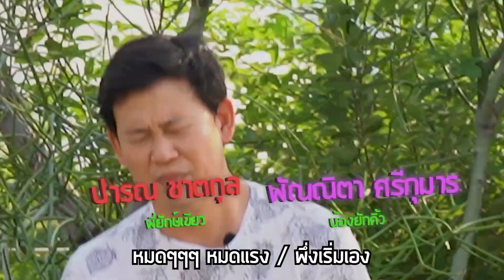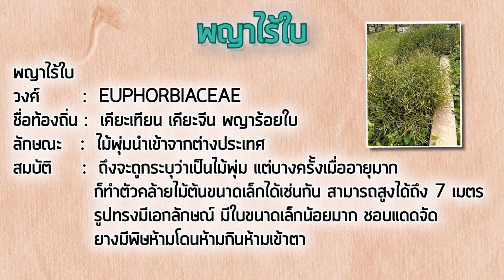🌳 ยักษ์เขียว EP.27 : ใบน้อย ร้อยกิ่ง กับพญาไร้ใบ : ยักษ์เขียว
🌱 ต้นให้ความรู้สึกเหมือนอยู่ทะเลทราย
🌱 ต้นไม้ใบน้อยร้อยกิ่ง ยางมีพิษ
🌱 มีประโยชน์และเรื่องราวน่าสนใจอีกมากมาย ตามไปดูกันได้เลยครับ🌱เอ้า...ใครชอบต้นไม้ ก็ขอให้ยกมือขึ้น!!!
หากชอบช่วยติดตามและบอกต่อ แค่นี้เราก็ดีใจ
เราจะคอย Update Clip ให้ความรู้กันในทุกๆ สัปดาห์
🌹🏵 สารพัดเรื่องน่ารู้อีกมากมาย ที่เราสรรหามาเล่าสู่กันฟัง ฝากกดติดตามด้วยนะครับ ทั้งทาง Facebook / Youtube / IG / Twitter ชื่อเดียวครบ " YAK Green Channel " 🌳🍂🍁🍀
หมายเหตุ :  "ยักษ์เขียว" หรือ YAK Green Channel ตั้งใจสร้างเนื้อหาดีๆ เกี่ยวกับต้นไม้ ธรรมชาติ สิ่งแวดล้อม การปลูกป่าเศรษฐกิจ เกษตรทันสมัย เศรษฐกิจพอเพียง ในรูปแบบที่สร้างสรรค์ เข้าใจง่าย เริ่มต้นจากก้าวแรก เพื่อสร้างชุมชนคนรัก "สีเขียว" สู่การลงมือทำ เพื่อช่วยเพิ่มพื้นที่สีเขียวในโลกใบนี้ร่วมกัน